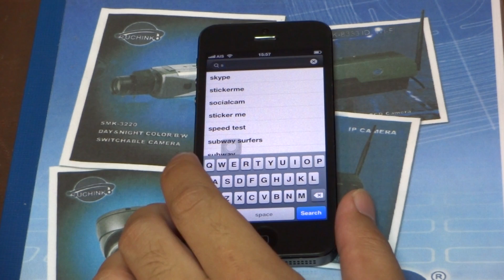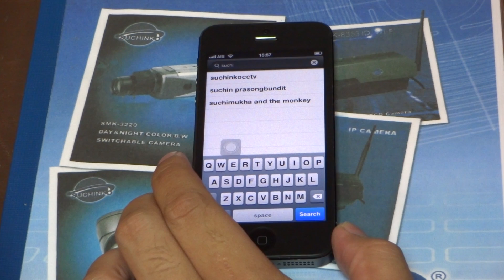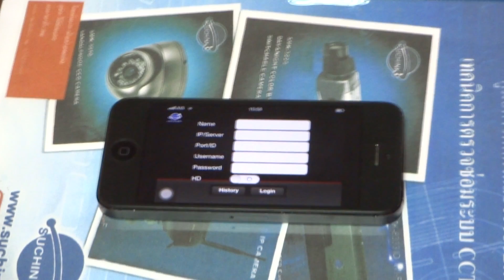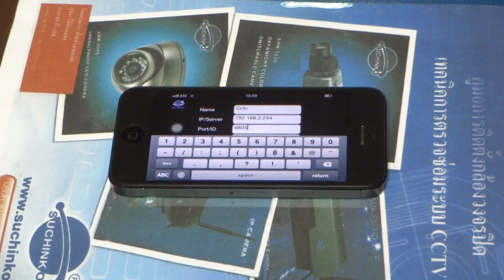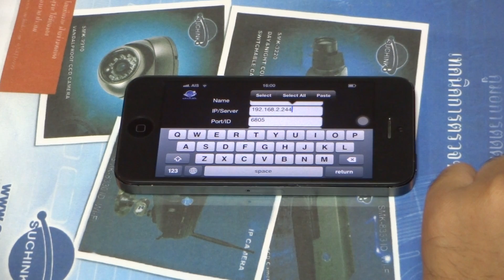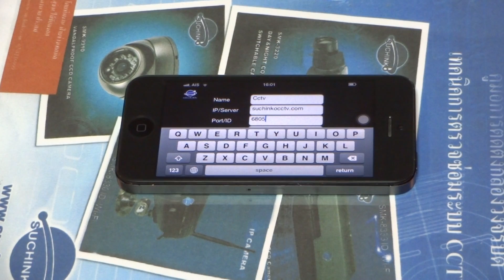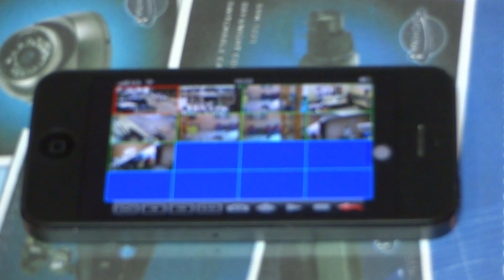ดูกล้องวงจรปิดผ่านไอโฟน5 Full HD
บริษัทส.มงคลอินเตอร์เนชั่นแนลจำกัด ตรงข้าม BIG-C อ้อมใหญ่ 89/88-89 หมู่ 8 ถนนเพชรเกษม ต.อ้อมใหญ่ อ.สามพราน จ.นครปฐม 73160 โทร 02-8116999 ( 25คู่สาย )
SMKNVR is a surveillance tool. It has the following functions:
1.Monitor
2.Switching channels
3.Screenshot
4.PTZ
5.Multi-point Screen
6.Full Screen
7.Playback online
เว็บไซต์ของ mingjiang สนับสนุน suchinkocctv เวอร์ชัน 1.2.1 (Fix logos icon)
จัดทำโดยฝ่ายช่างเทคนิคกล้องวงจรปิด